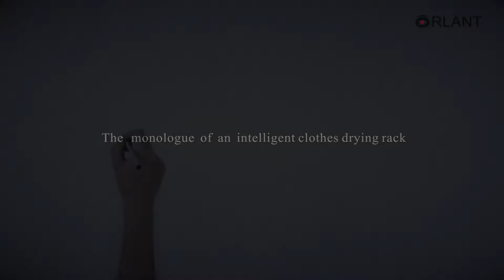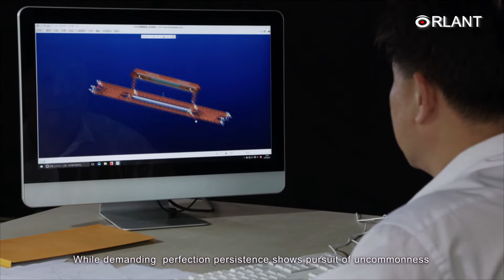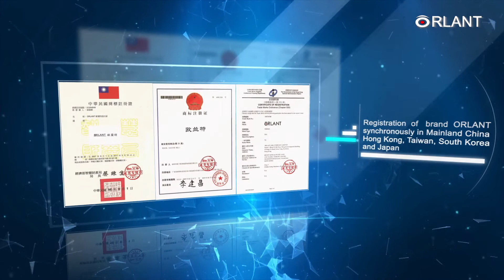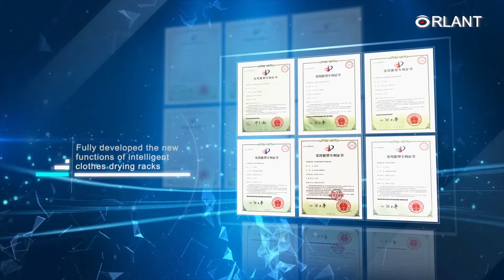ORLANT Smart Hanger